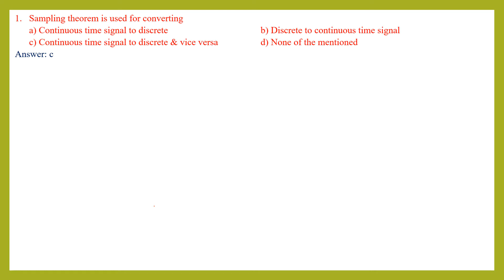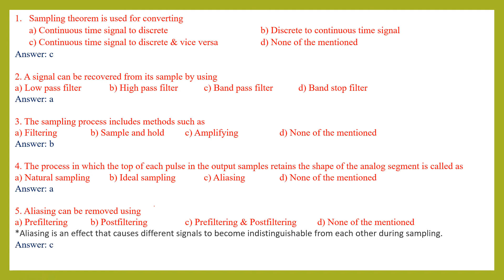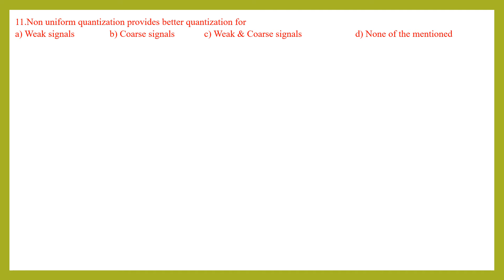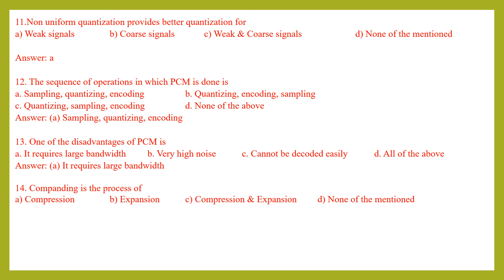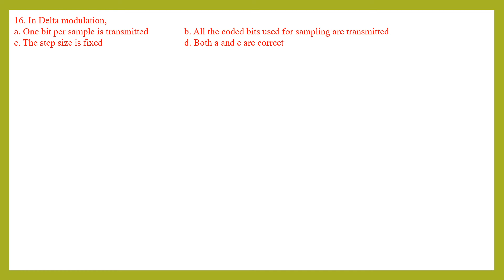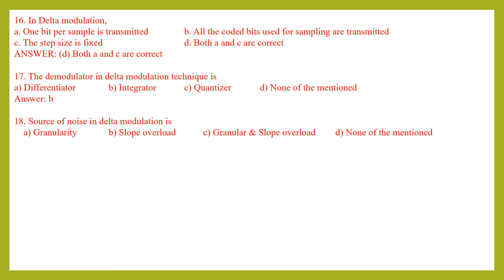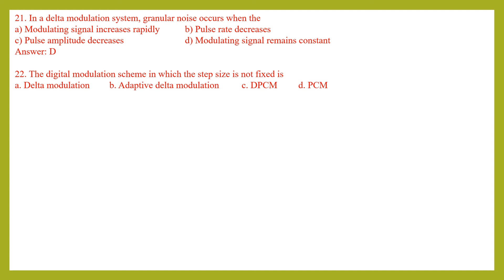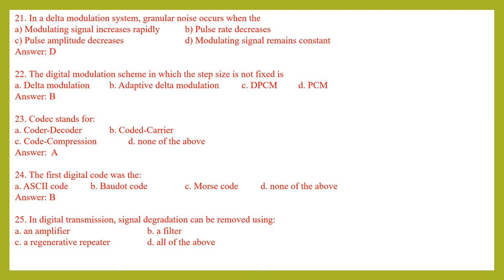PULSE MODULATION MCQs-UNIT 01 (EL-303) BY SUBHASH SHRIMAL GPC JAIPUR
(GPC JAIPUR)